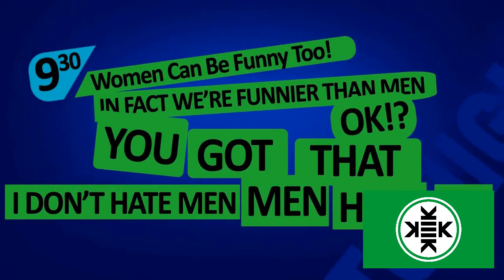FriendlyJordies (actually funny!)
I put together a compilation of the parts of FriendlyJordies stuff that actually are funny!